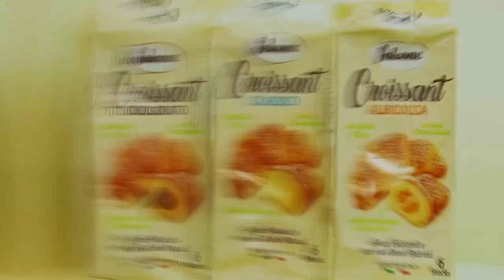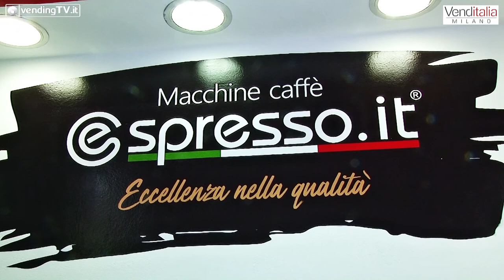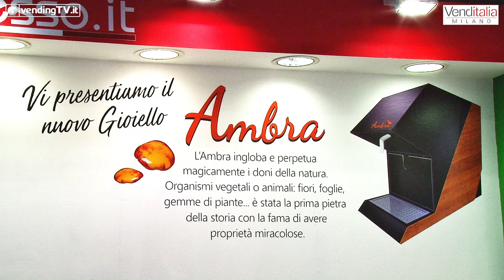VENDITALIA 2018 - Intervista con Michele De Lucia di